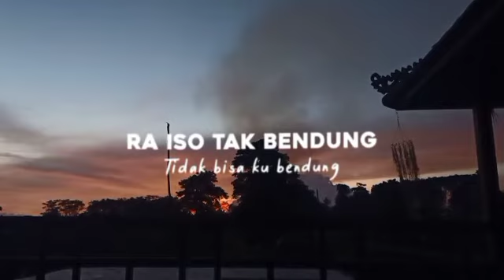STORY WA 30 DETIK LAGU JAWA TERBARU|STATUS WHATSAP TERBARU 2022|STATUS WHATSAP VIRAL|STORY WA KEREN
STORY WA 30 DETIK LAGU BARAT|STATUS WHATSAP TERBARU|STORY WA KEREN|STATUS WHATSAP VIRAL TIKTOKmohon dukungannya channel saya ya dengan cara. :

dan buat kalian yang sudah mensupport channel saya saya ucapkan terimakasih dan semoga rezeki nya dilancarkan amin..

Hastag : storywaterbaru2022 thebappchannel storyquotes storywabrokenhome storywabrokenheart storywa30terbaru storywasad storywatakatabijak djquoteskeren storywakeren storywakekinian storywa2022 storywasedih storywa30detik storywaaesthetic storywasedih storywa30detikterbaru2022 storywakatakata storywabaper storywalagubarat STORYWA30DETIK STORYWAKEREN2022 STORYWADJ STORYWADJSHOLAWAT STORYWHATSAPP30DETIK STORYWAGAUL STORYWAKEKINIAN2022 STORYWALAGUDJ STATUSWHATSAPP STORYWAGALAU STORYWAJAWA STORYWALUCU STATUSWALUCU STORYWABUCIN STATUSWABUCIN STORYWAPEMANDANGAN STORYWAAESTETIC STORYWAGALAU BUCIN Tag : Story wa terbaru, story wa 30 detik, story wa 2022, story wa dj sholawat , story wa dj, story wa keren, story wa kekinian, story wa lagu jawa, story wa sedih, editor berkelas, story wa galau, story wa literasi, story WhatsApp, story wa keren, story wa lagu dj, story wa paling keren 2022, story wa, story WhatsApp,story wa sedih, story wa dj terbaru, story wa dj slow, status wa terbaru2022, story wa galau, story wa jaman now, story wa baper 2022, story wa dj terbaru, status WhatsApp jaman now, status WhatsApp 2022 terbaru, story wa literasi, story wa literasi 30 detik, story wa literasi 2022, story wa special Ramadhan, story wa lebaran,story wa literasi, status WhatsApp keren kekinian 2022, story wa dj old slow bass, story WhatsApp literasi keren dj remix indo, dj remix terbaru, dj viral 2022, dj slow 30 detik, dj story waStory wa terbaru,story wa 30 detik, story wa 2022, story wa dj sholawat, story wa dj, story wa keren, story wa kekinian, story wa lagu jawa, story wa sedih, editor berkelas, story wa galau, story wa literasi, story WhatsApp, story wa keren, story wa lagu dj, story wa paling keren 2022, story wa, story WhatsApp, story wa sedih, story wa dj terbaru, story wa dj slow, status wa terbaru2022, story wa galau, story wa jaman now, story wa baper 2022, story wa dj terbaru, status WhatsApp jaman now, status WhatsApp 2022 terbaru, story wa literasi, story wa literasi 30 detik, story wa literasi 2022, story wa special Ramadhan, story wa lebaran,story wa literasi, status WhatsApp keren kekinian 2022, story WhatsApp literasi keren 30 detik, dj remix indo, dj remix terbaru, dj viral 2022, dj slow 30 detik, dj story wa, story wa viral 2022, dj viral di tiktok 2022, story wa lucu, story wa keren kekinian, status wa lucu, status WhatsApp lucu banget, story wa bucin, story wa 30 detik, story wa, story wa sad boy, story wa sedih, story wa sad, story wa 30 detik sad boy, story wa keren, story wa lucu, story wa terbaru 2022, story wa terbaru, story literasi wa/ig kekinian, story literasi wa, story literasi wa/ig kekinian 30 detik, story wa literasi 30 detik, story wa literasi jowo, story wa literasi terbaru 2022, story wa 30 detik literasi jowo, story wa literasi keren, story wa quotes literasi 30 detik, story wa 30 detik literasi terbaru, story sad boy, story sad, story sad 30 detik, story sad anime, story sad girl wa, story sad girl, story sadar diri, story sad boy wa, story sad wa, story sad ff, quotes wa, quotes wa 30 detik, quotes warkop dki, quotes warga 62 trans7 hari ini, quotes wa keren, quotes wa keren 30 detik, quotes wattpad, quotes warga+62 trans7, quotes wa sad boy, quotes wa sedih, story kata kata bijak, story kata kata, story kata kata motivasi, story kata kata wa bikin baper, story kata kata keren, story kata kata 30 detik, story kata kata bijak 30 detik, story kata kata sedih, short, shorts